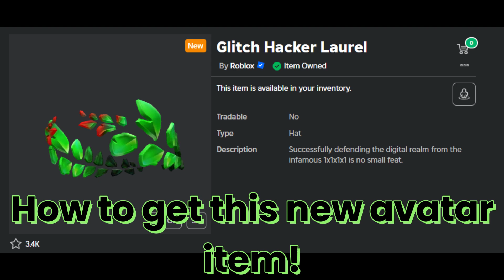How to get this new avatar item for *FREE* in roblox The Games event!